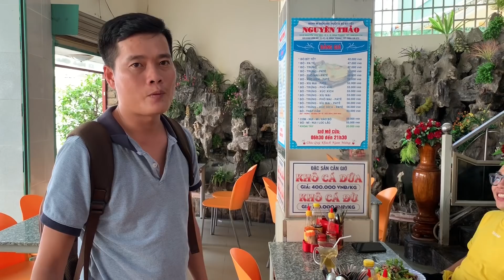"Thánh lô tô" Lương Trung Kiên "lén lút" đi ăn với Giám đốc âm nhạc Giọng ải giọng ai!!!